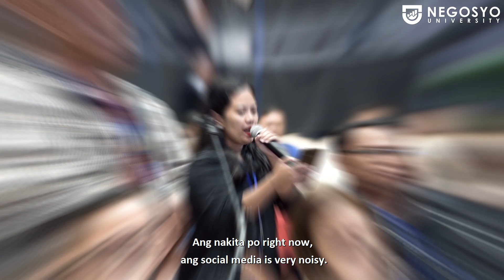How To Stand Out From The Crowd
In this video, I answered a question raised during the 2020 Lifestyle Entrepreneur Summit about how to create quality content that people will love and engage with. If you want to stand out from the crowd, you gotta do this.

If it's your first time to hear about me, my name is Jon Orana, and I'm the founder of Negosyo University.

We help people who are sick and tired of their jobs to design a lifestyle business so they can have more time, more money, and more freedom.

In just a few years, I mentored over 3,000 entrepreneurs, and some of them are now making multi-million pesos all from home.

If you're an aspiring Negosyante, check out my book "The Cautious Entrepreneur"